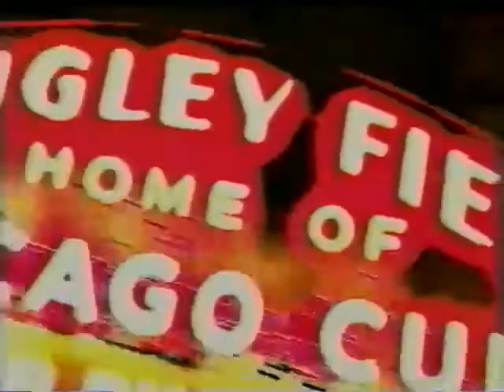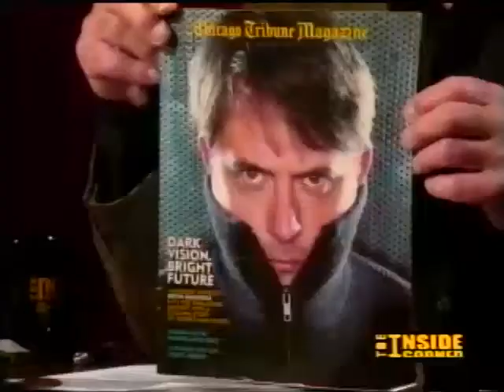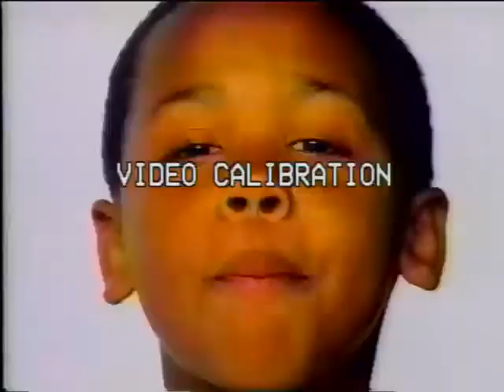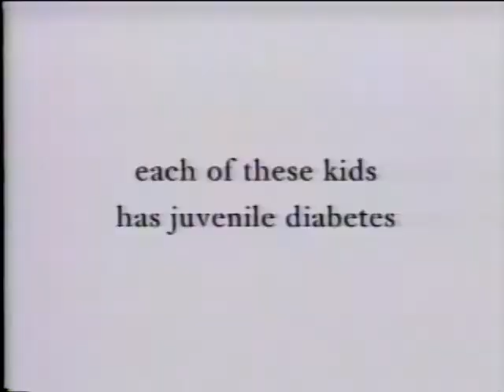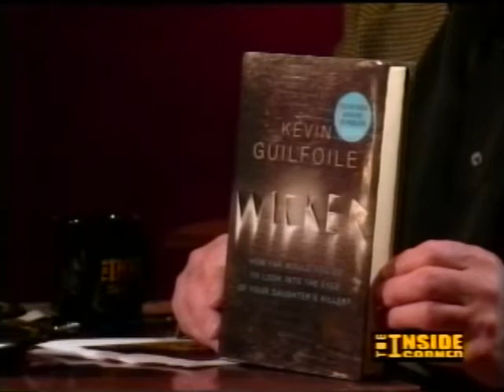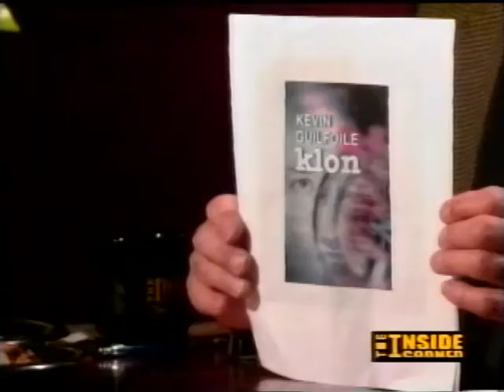The Inside Corner - Kevin Guilfoile 11-10-2005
This program is hosted by Terry Sullivan and produced by LTTV. The program is a talk show and panel discussion format featuring topics related to sports and fitness in a variety of ways, including community sports like Little League, high school athletics, college sports, and professional sports.

The guest for this program is Kevin Guilfoile